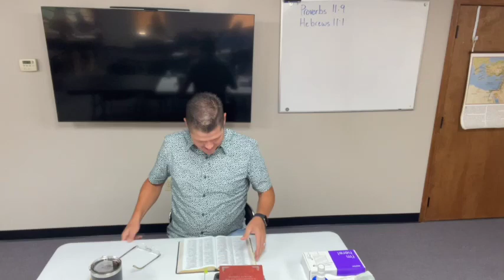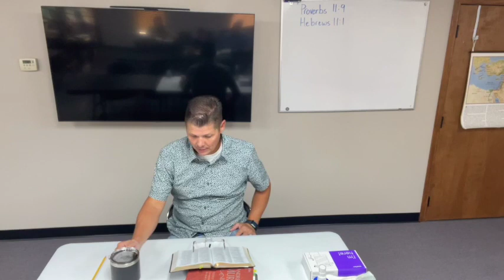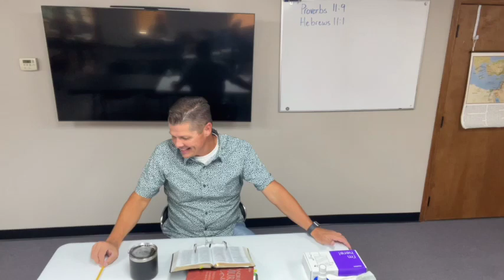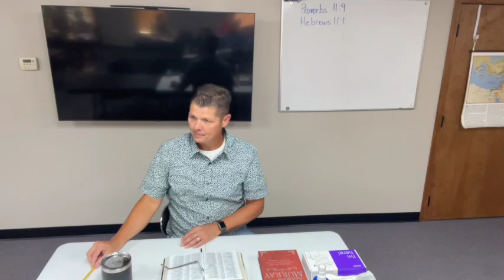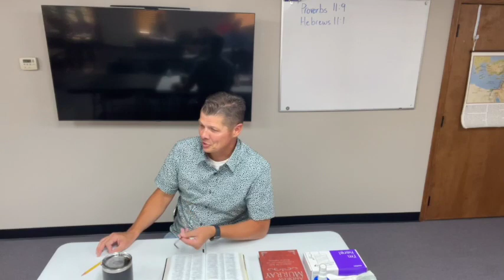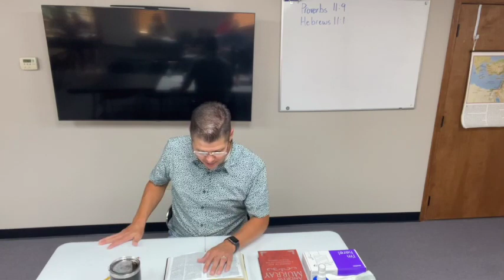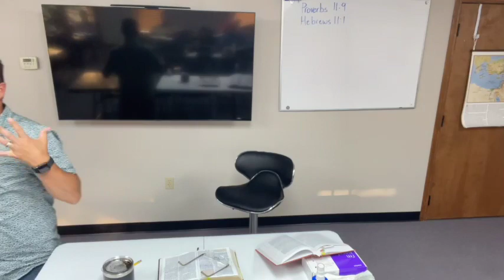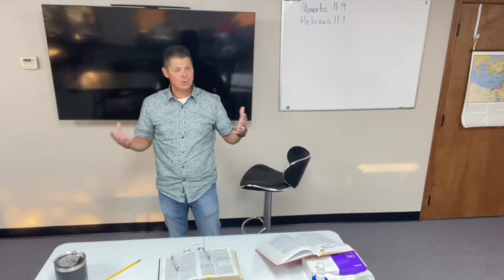Hebrews & Proverbs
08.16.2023